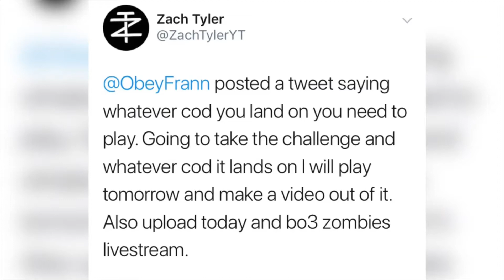Obey Frann Random COD Challenge : Challenge Accepted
Stream Description
Commands you can use in stream
Anyone who wants to take part in the Challenge all you need to do is be subbed to the channel and comment in a video or livestream and you can possibly be in a video if we 1v1.  Keeping a record to see how many times subs can beat me.